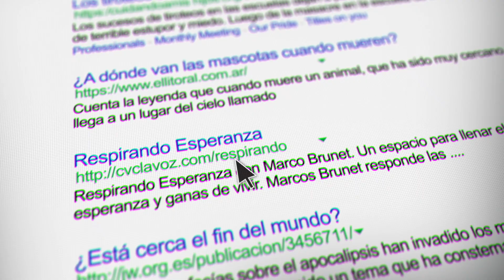¿A qué edad se puede comenzar el noviazgo? | Respirando esperanza con Marcos Brunet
Hablar sobre el noviazgo con nuestros hijos es una responsabilidad que todos los padres tenemos. Disfruta de este Miércoles de Cápsula y dinos si estas de acuerdo con esta perspectiva. ¡Te leemos!👇👇👇

Todos los miércoles, te damos la cápsula de esperanza que necesitas, respondiendo tus inquietudes en menos de 2 minutos.⏳